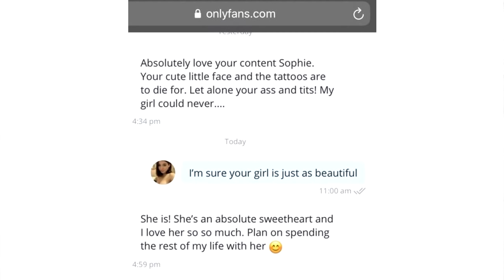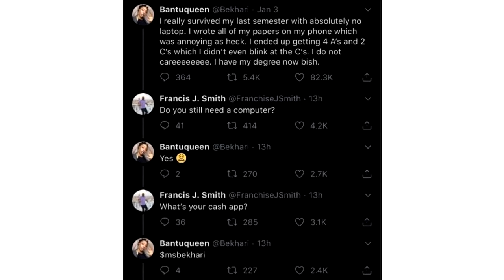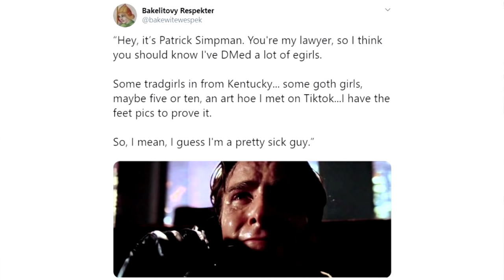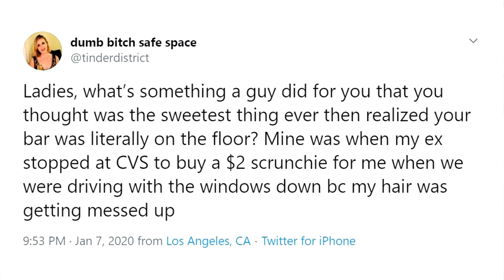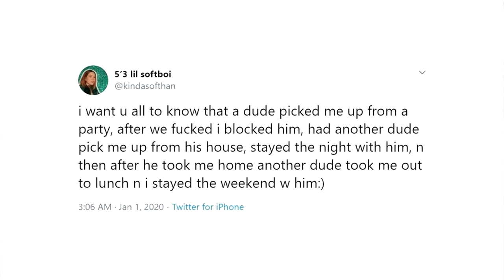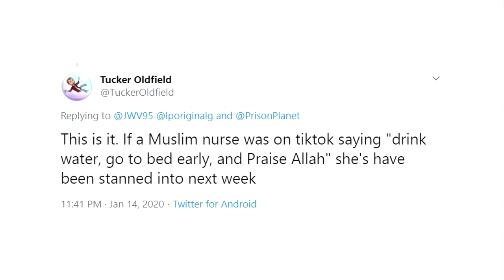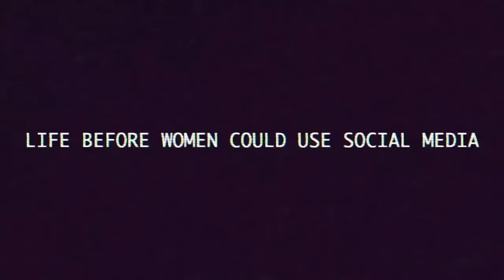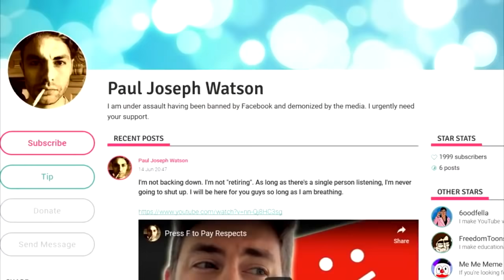SIMPS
The dumpster fire that is western masculinity.

BITCOIN WALLET: 3EMQG9EhPkoFbX5F19RTGZs8rPqGYm2mp9
BITCOIN CASH WALLET: qrxhqz9ka423v68qwc7nyqc88q3mx9ea5gcpz88a0l
LITECOIN WALLET: MSs2rWgM571WM3zUnL255gccoQAdz9L6CG
ETHEREUM WALLET: 0x21221F5da5e70F46Bbfa755f89e312daDa51f115